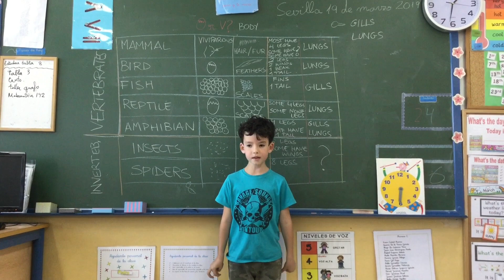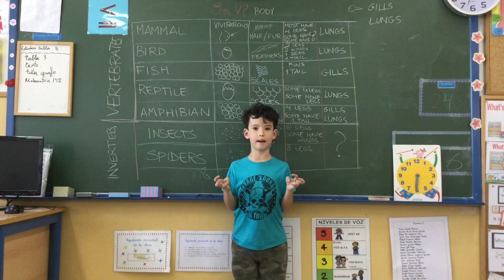Cómo respiran los delfines mientras duermen